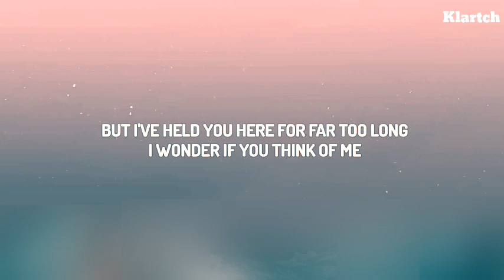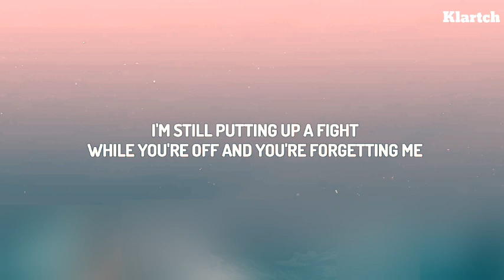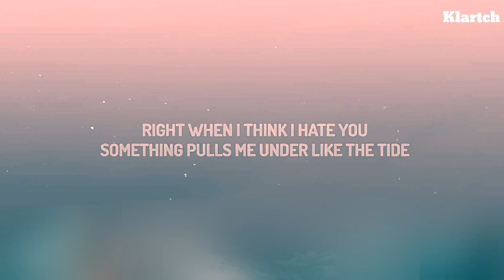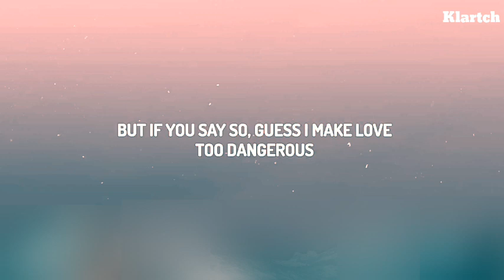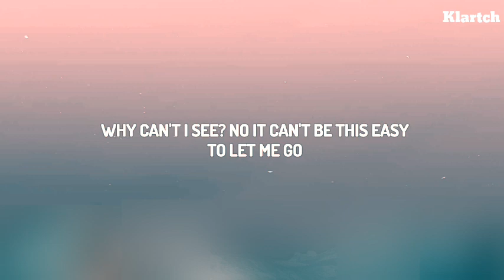Madison Beer - Dangerous (Lyrics)✅